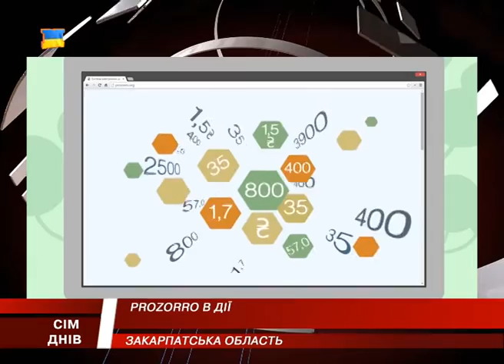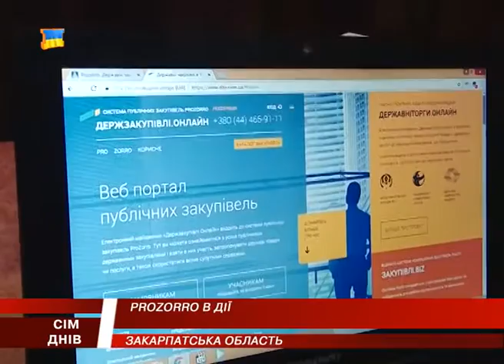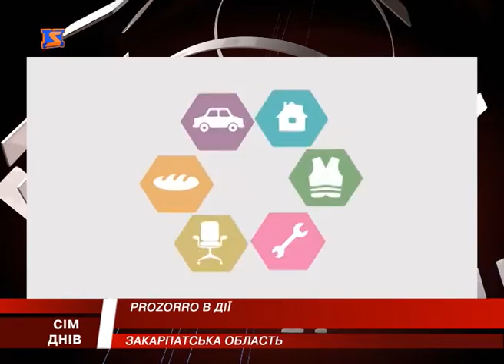Прозорі закупівлі. Система «Прозоро»